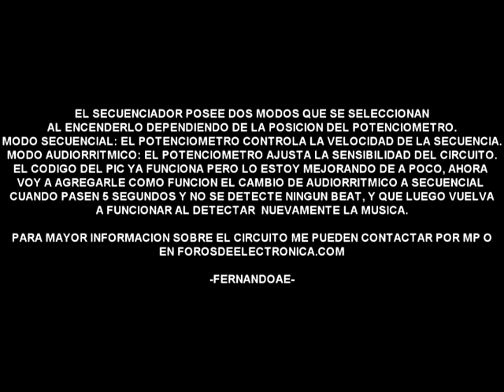SECUENCIADOR CON PIC + AUDIORRITMICO